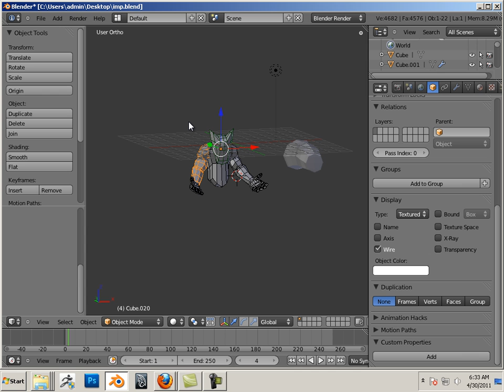0300 Blender (Unit 3 Introduction).mp4